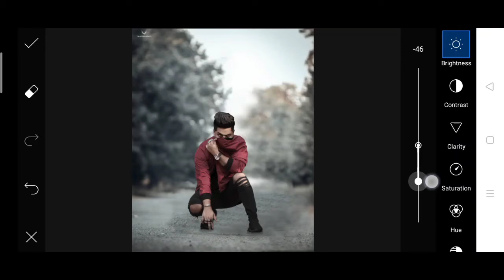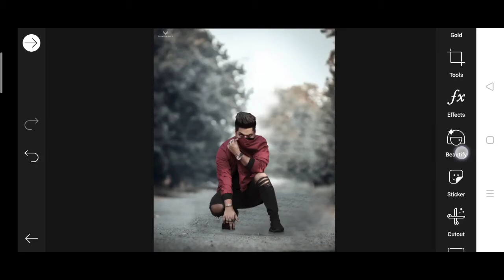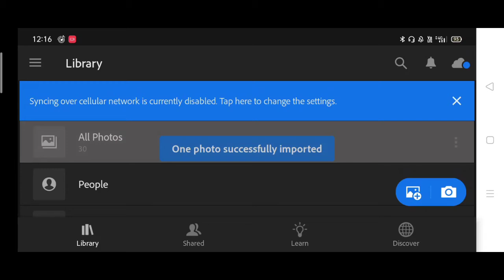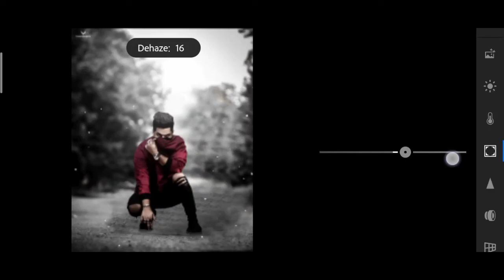Taukeer editz new photo editing | taukeer Editz grey Tone Photo editing | taukeer Editz concept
Taukeer editz new white tone photo editing in lightroom | taukeer editz | Lightroom photo editing